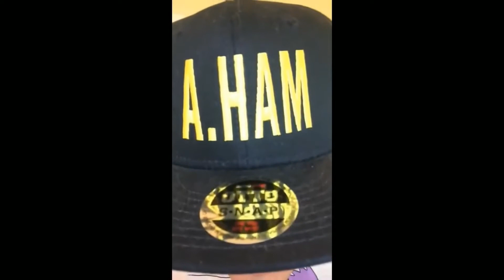Did you know that these people could SING HAMILTON?